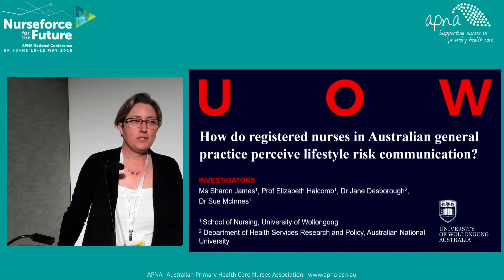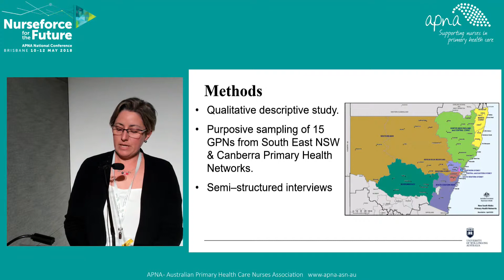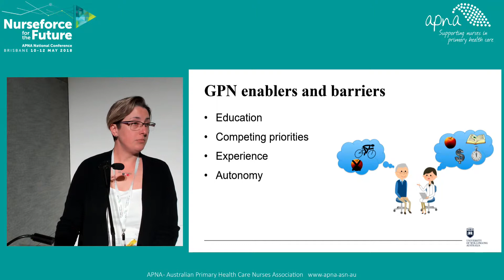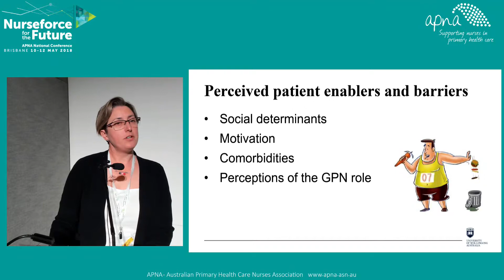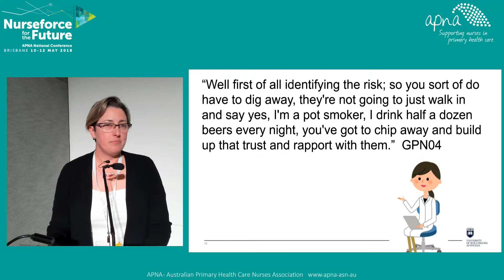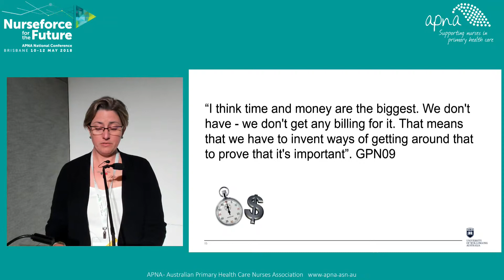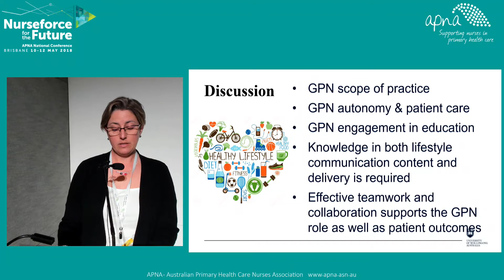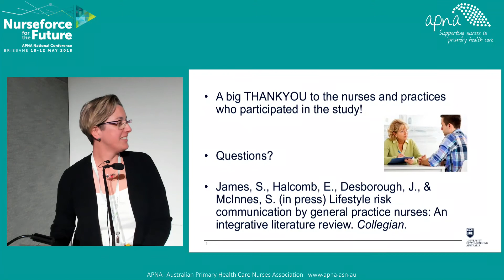How Do Registered Nurses in Australian General Practice Perceive Lifestyle Risk Communication?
APNA 2018 National Conference - Nurseforce for the Future

The Australian Primary Health Care Association's conference for nurses working in primary health care

Abstract - How Do Registered Nurses in Australian General Practice Perceive Lifestyle Risk Communication? - Sharon James

Little is known regarding nurses’ views of lifestyle risk communication. Exploring general practice nurses’ lifestyle, risk communication is an important piece of new knowledge that will better inform future management of chronic disease and highlight areas that have room for growth. This qualitative descriptive study sought to understand 12 general practice nurse experiences of lifestyle risk communication. Results showed that nurses observed lifestyle risk communication to be dependent on role navigation, determination of patient receptiveness, time, education and organisational support. Behavioural counselling of lifestyle risk has been found to be effective in general practice to support sustained behavioural change. Understanding factors, which influence the nurse in the provision of lifestyle risk communication will provide new knowledge to inform clinical practice, nurse education, service delivery and policy.